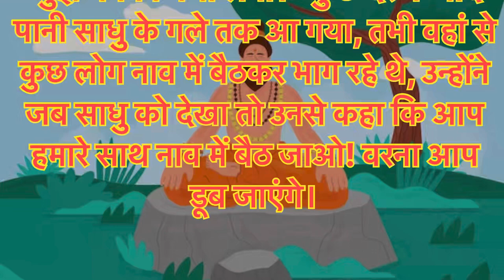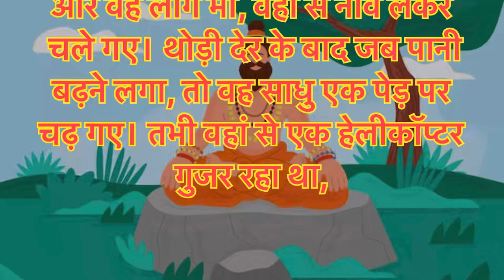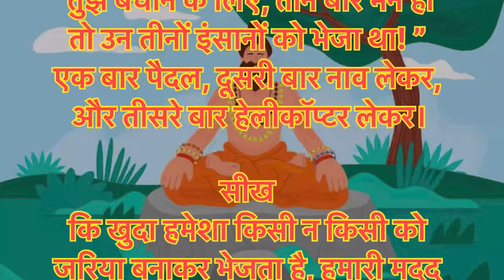एक साधू की कहानी | Hindi moral stories | Hindi story | motivational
एक साधू की कहानी | Hindi moral stories | Hindi story | moral stories | motivational

Motivational
Motivational story
Motivational story in Hindi
Motivational video
Motivational quotes
Motivational kahani
Motivational morning quotes
Morning motivational quotes
Motivational thoughts
Motivational speech
Motivational status
एक साधू की कहानी
एक साधू की कहानी moral story
Moral story
Moral video
Hindi Story